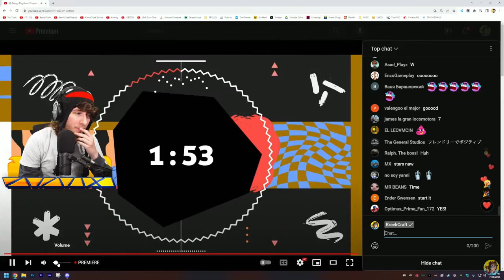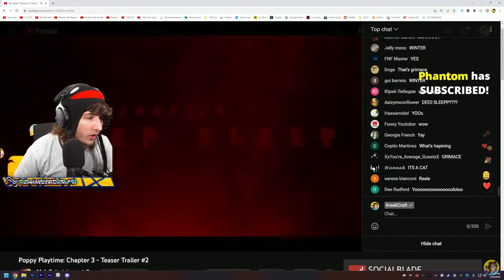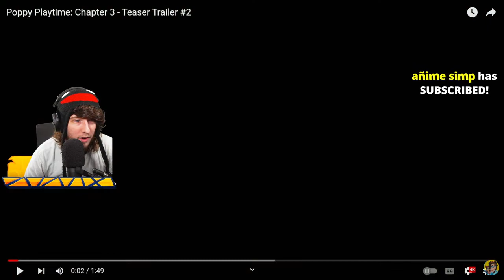KreekCraft Reacts To Poppy Playtime: Chapter 3 - Teaser Trailer #2